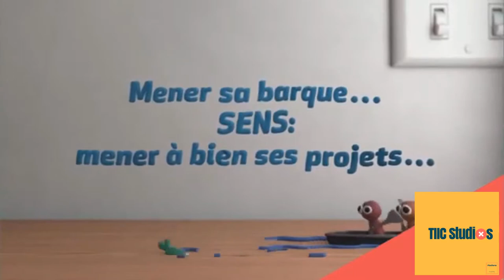Mener sa barque! Les expressions idiomatiques avec TIIC Studios.